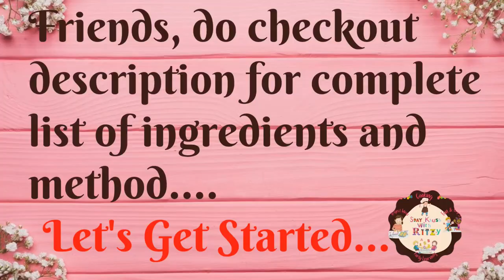Tasty Delicious Healthy Vegetable Vermicelli | Vegetable Vermicilli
Hi Friends,

In our this cooking video, we are showing how to make Tasty Delicious Healthy Vegetable Vermicilli. Give this recipe a try and Enjoy!!

Ingredients -

Any Cooking Oil - 2 Ladles
Sarson (Mustard Seeds) - 1 Tspn
Onions (Pyaz) - 3
Beans - 125 gms
Carrots (Gajar) - 2
Capsicum (Shimla Mirch) - 2
Sweet Corn - 50 gms
Salt (Namak) - As Per Taste
Black Pepper Powder (Kali Mirch Powder) - 1/2 Tspn
Haldi Powder (Turmeric Powder) - 1/4 Tspn
Dhaniya Powder (Coriander Seeds Powder) - 1/2 Tspn
Red Chilli Powder (Lal Mirchi Powder) - 1/4 Tspn
Garam Masala - 1/2 Tspn
Paneer (Cottage Cheese) - 100 gms
Lemon Juice - 2 Tbsp
Roasted Vermicilli - 2 bowls

Method -

1. In a pan put any cooking oil. Once oil is heated, add sarson and let it splutter.
2. Add chopped onion and fry a little.
3. Now add diced beans and fry a little.
4. Add chopped carrots and fry a little.
5. Then add chopped capsicum and fry a little.
6. Now add boiled sweet corn and fry a little and mix well.
7. Add all the dry ingredients and mix well.
8. After mixing well, add diced paneer and lemon juice and again mix well.
9. Now add vermicilli and water and mix well.
10. Once water starts boiling, cover and cook for 15 minutes on low flame.
11. Stir after 15 minutes and then again cover and cook for another 10 minutes on low flame.
12. Tasty Delicious Healthy Vegetable Vermicilli is ready. ❤️

We hope you enjoyed our video of Tasty Delicious Healthy Vegetable Vermicilli!